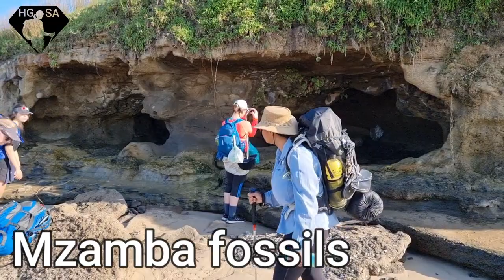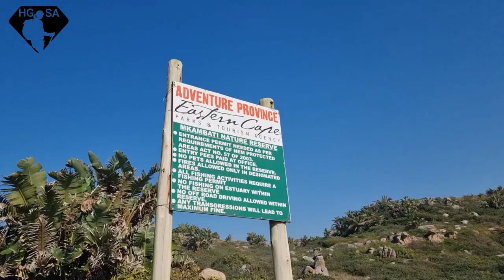Mtentu | 3 Day Adventure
Discover the beauty of the Mtentu Cultural Hike like never before with our guided tour! Let us show you the hidden gems and rich culture of this stunning destination. Book with us and experience the adventure of a lifetime!

Follow our three-day guided backpacking and horseback adventure along the Wildcoast from Mzamba beach to Mtentu village. Our trip included staying at village-based accommodation with catered traditional meals while exploring the surrounding splendour including:

Mzamba Fossils, Petrified Forest, Mkambati Nature Reserve- A biodiversity hotspot-Mkambati Falls, Strandloper Falls, Baboon Rock and Horseshoe Falls. A further bonus was the Paradise Pools, a fourth waterfall, Mfundeni Lookout and Mzamba Bridge.
We only had three days but in ideal world, a fourth day could be dedicated to kayaking up the Mtentu-river to explore the many waterfalls hidden within its gorges.

Highlights
Horseriding
Many waterfalls
Cliff jumping
Qualified guide
Biodiversity hotspot
Traditional medicine
Cultural enrichment
SURPIRSE GUEST SPEAKER, a world-renowned environmentalist not to be missed.

This adventure embodies all that our company Hidden Gem South Africa is passionate about: Adventure eco-tourism that benefits the communities it is based in.  By embarking on this unique journey with us, you contribute towards the livelihood of the whole community by staying in village-based accommodation, using local guides and horses. Profits contribute towards a community trust which oversees the needs of the people of the village of Mtentu.

00:00 Welcome to paradise
00:41 Day 1
01:00 Why eco-tourism?
02:33 Petrified Forest
03:21 Mzamba fossils
04:18 Horse riding 101
06:20 Welcome to our home
08:29 Day 2
09:17 Breakfast
11:06 Traditional medicine
11:54 River crossing
13:48 Shipwreck
14:28 Mkambati Falls
15:09 Baboon rock & Strandloper falls
15:34 Cliff jumping
16:30 Natural plaster
17:12 Horseshoe falls
18:13 Dinner
18:53 Surprise guest
21:12 Day 3
22:25 Fourth waterfall
23:19 Mfundeni Viewpoint
24:00 Paradise pool
24:36 Water filter
25:13 Local Shuttle
25:31 Mzamba bridge
26:18 Feedback
29:33 Book now
29:52 How to help?

Untouched beaches, spectacular waterfalls, a turtle-filled estuary with Mkambati game reserve along the way, and
friendly locals ready to invite you into their homes and hearts await you at Mtentu.
So shake off the dust of the city, go horse riding along the beach, stay in a local village, swim in the Indian Ocean and
tackle breath-taking hiking trails.
The Mtentu and Mkambati areas offer some of South Africa’s most spectacular local hiking trails, we have everything.
Gorge hikes, beach hikes, game hikes, waterfall hikes and cultural hikes all in one place and waiting to be explored. This is
all part of the magical kingdom of Mtentu and Mkambati.
Hiking should benefit the community? This is exactly what this initiative is about. Not only is it a 3-day hike, but it also
includes a 15km trail on horseback with accommodation and catered meals, all while getting to uplift the local
community.
Join us on this journey as we uncover South Africa’s best kept secrets.